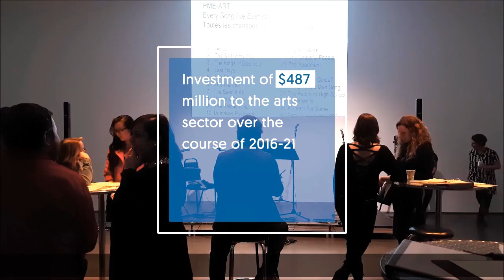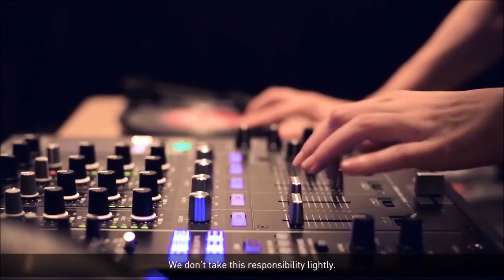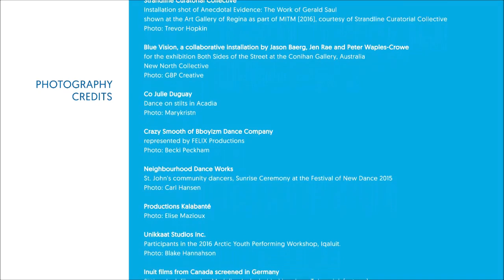Annual Public Meeting - January 17, 2017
Canada Council Chair, Pierre Lassonde, and Director and CEO, Simon Brault, present highlights from our work and take questions from the community at our Annual Public Meeting. Performance by Cris Derksen Trio.